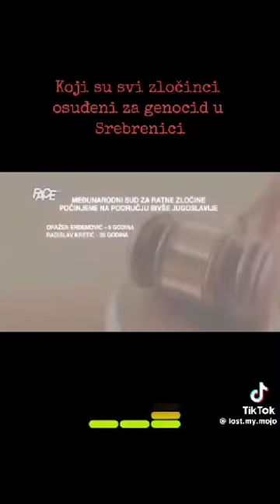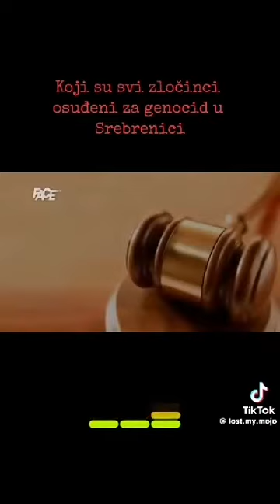Zločinci osuđeni za genocid!